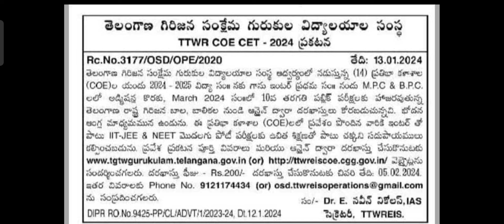TTWR COE CET 2024 || Gurukulam Entrance Test